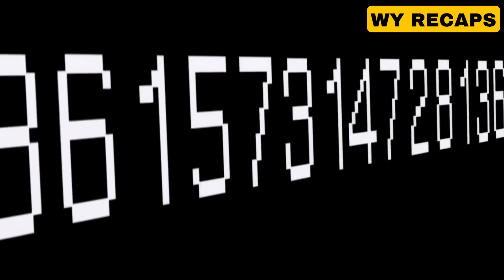ပြန်ပေးဆွဲခံရ | Reborn as a Vending Machine, I Now Wander the Dungeon s1 ep4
The purpose of video:
The purpose of my video is to save time of those people who can't afford to watch a whole move. Also,this gives a life lesson about right and wrong.
I'll surely remove this Video.